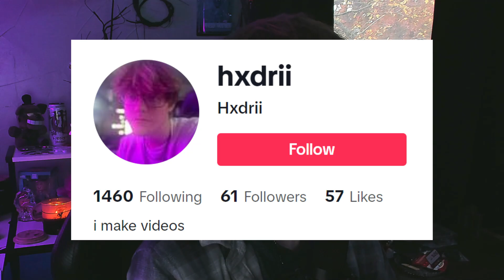The Plan for Future Content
In Today's Video, I tell you guys The Plan for Future Content. This is part of my Hxdrii's Channel Checkup series, where I basically give you all an idea of what's happened this month, and what to expect in the next month.